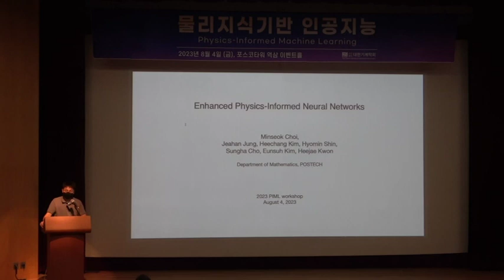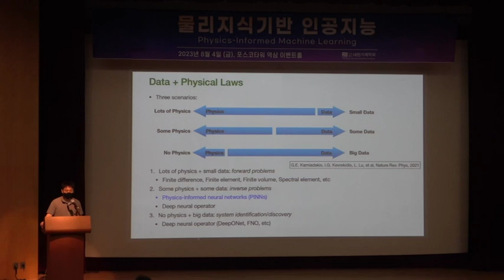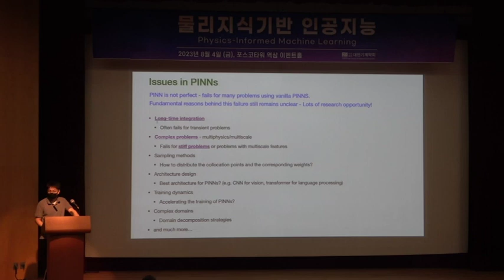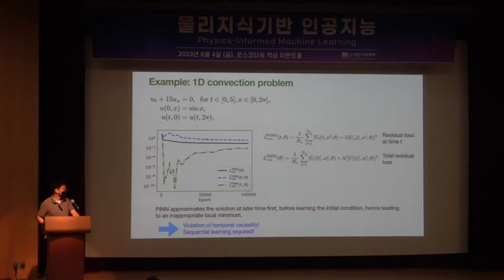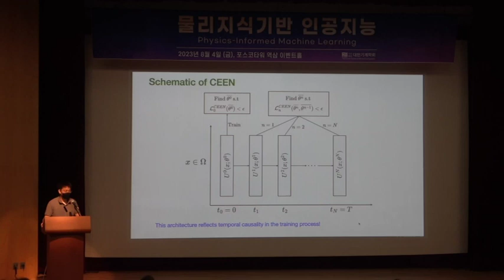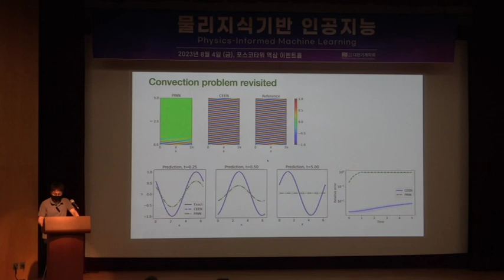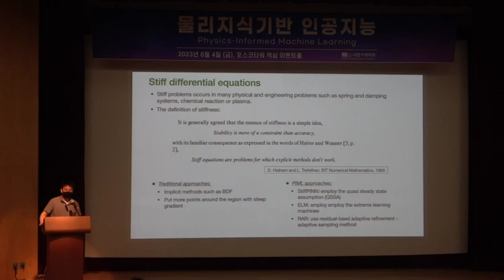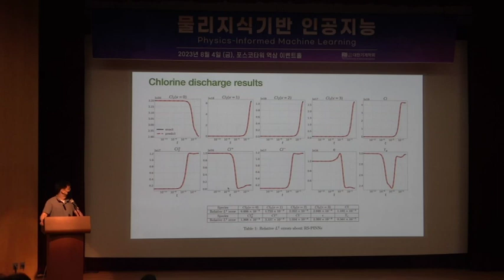Enhanced Physics-Informed Neural Networks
대한기계학회 기계인공지능 '물리지식기반 인공지능' 연구 교류회
포항공대 수학과 최민석 교수